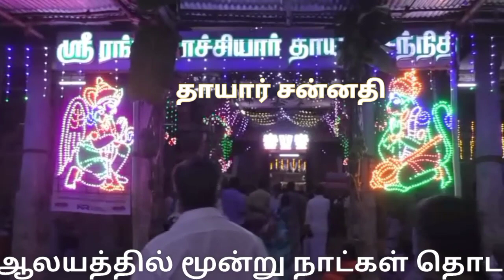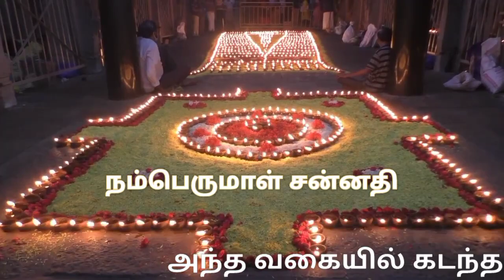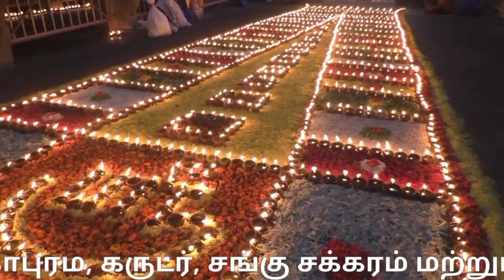ஸ்ரீரங்கம் ஆலயத்தில் சகஸ்ர தீப வழிபாடு |Sagasra Deepa Worship at Srirangam Temple|Trichy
ஸ்ரீரங்கம் ரெங்கநாதர் ஆலயத்தில் நம் பெருமாள் சன்னதியில் 10,008 சகஸ்ரதீபம் -

உலக நன்மைக்காகவும், கொரானா வைரஸ் தொற்றிலிருந்து விடுபடவும்  பிரார்த்தனை..

108 வைணவ ஸ்தலங்களில் முதன்மையானதும், பூலோக வைகுண்டம் என்றழைக்கப்படும் ஸ்ரீரங்கம் அரங்கநாதர் ஆலயத்தில் இன்று (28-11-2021) மாலை 10,008 சகஸ்ரதீப வழிபாடு நடைபெற்றது.

கார்த்திகை மாதத்தில் வரும் 2-வது வெள்ளிக்கிழமை முதல்  ஸ்ரீரங்கம் கோவிலில் தொடர்ந்து மூன்று நாட்களுக்கு சகஸ்கர தீப வழிபாடு நடைபெறுவது வழக்கம்.

அந்த வகையில் கடந்த 26ஆம் தேதி
ஸ்ரீரங்கநாச்சியார் தாயார் சன்னதியில்  ஏராளமான பக்தர்கள் 10, 008 சகஸ்ர தீப வழிபாட்டில் ஈடுபட்டனர். அதனைத் தொடர்ந்து நேற்று முன்தினம் கருடாழ்வார் சன்னதியில் சகஸ்ர தீப வழிபாடு நடைபெற்றது.

3 - வது நாளான இன்று  மாலை நம் பெருமாள் சன்னதியில் 10,008 சகஸ்ர தீப வழிபாடு வெகு விமரிசையாக நடைபெற்றது .

நம் பெருமாள் சன்னதியில் மண்ணால் செய்யப்பட்ட அகல் விளக்குகளில் ஸ்ரீரங்கம் ராஜகோபுரம, கருடர், சங்கு சக்கரம் மற்றும் ஸ்ரீ என்ற வடிவத்தில் அகல் விளக்கிட்டு, வண்ண வண்ண பூக்களைக் கொண்டு அலங்கரித்தும் வழிபாடு செய்தனர்.

மேலும்  ஆலய பிரகாரங்களில் பக்தர்கள் உலக நன்மைக்காகவும்,  கொரோனா   தொற்றில் இருந்து உலக மக்கள் யாவரும் விடுபட்டு நலமுடன் வாழ வேண்டியும்  விளக்கில் நெய்யிட்டு வழிபாடு செய்தனர்.

ஏராளமான பக்தர்கள் இல்லங்களிலிருந்து கொண்டு வந்த எண்ணெய்யினை விளக்கிலிட்டு தீபம் ஏற்றி பின்னர்  நம்பெருமாள் மற்றும் தாயாரை வழிபாடு செய்து சென்றனர்.